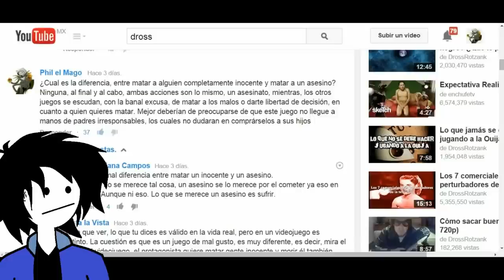HATRED PhilElMago EnLaOpinionDe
En si el juego se ve interesante, además del hecho de que este debe ser tomado por lo que es, un simple juego.

Todo el material aquí mostrado es solo usado como un medio informativo, de investigación, visual e ilustrativo, es solo con el finn de entretener.

Material perteneciente a:

Genre(s): Action
Platform(s): PC
Publisher(s): Destructive Creations
Developer(s): Destructive Creations
Release Date (NA): TBA Q2 2015

Advertencia no hay fechas precisas de cuándo saldrá cada vídeo en este canal, agradecemos su comprensión.

Contestando algunas preguntas, que los suscriptores siempre me hacen.

¿Qué canción usas en tus videos?

¿De dónde sacas imágenes tan geniales para los videos de Hora de Aventura, Gravity Falls, TOP de Anime y demás secciones de tu canal?

¿Dónde puedo ver episodios de Hora de Aventura?

¿Dónde puedo ver más Análisis y Teorías de Hora de Aventura?

¿Dónde puedo ver los episodios de Gravity Falls?

¿Dónde puedo comprar Minecraft?

¿Estás en Facebook?

Estamos en Facebook, puedes visitar mi página personal y te añadiré como amigo:
También puedes visitar el Facebook de Phil el Mago:
Recuerda que un LIKE no cuesta y es gratis, aprovecha ;).

¿Tienes Twitter?

¿Tienes cuenta en Google+?

Por supuesto que tenemos cuenta, además puedes agregarnos a tus círculos. Además entérate de toda nuestra actividad en Youtube.

¿Qué versión usas de Minecraft y donde participas en los juegos del hambre y puentes?

Actualmente usamos la versión más reciente de Minecraft, la versión 1.8, por el momento. En la otra serie usamos la versión 1.5.2. Si quieres jugar los juegos del hambre estoy en:

nexo.deadplayers.es

¿Tienes cuenta en Play Station?

Puedes agregarme como volckolac, solo recuerda que hay muchas veces que estoy haciendo video, así que no me conecto muy seguido, pero pronto me conectare más, debido a la adquisición de un PS4.

Eres Broni o te gusta MLP, entonces accede a esta página de creación:

Te gusto la imagen de Phil el mago y quieres hacerte una, entra aquí y no busques más:

Producción de: Phil el Mago y Jorge
Análisis de: Phil el Mago
Gracias a: Los Suscriptores y No Suscriptores del canal

POR EL MOMENTO ME DESPIDO, NO SIN ANTES DECIRLES GRACIAS POR APOYAR MIS VÍDEOS, POR LOS LIKES, POR COMPARTIR E INCLUSO POR CRITICAR E INCLUSO POR PONER DISLIKE, GRACIAS.

SE DESPIDE DE USTEDES PHIL EL MAGO Y JORGE EL LOQUENDERO.